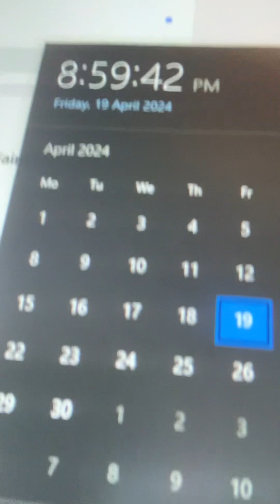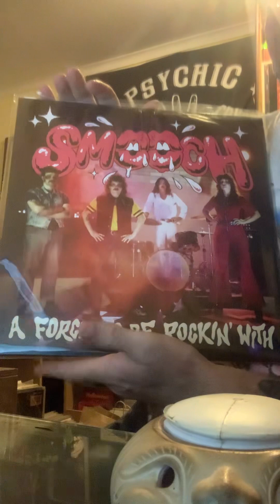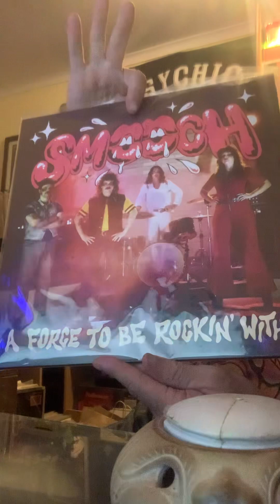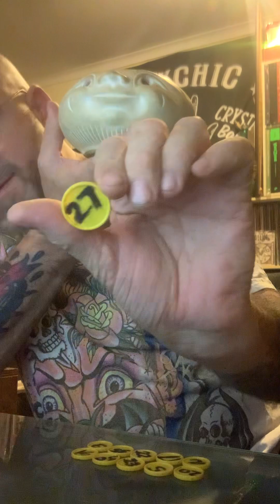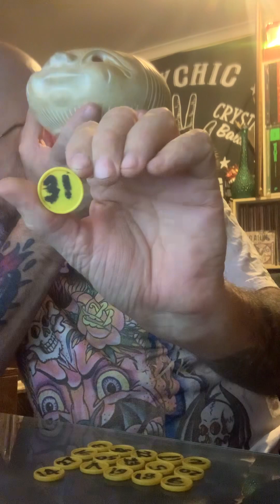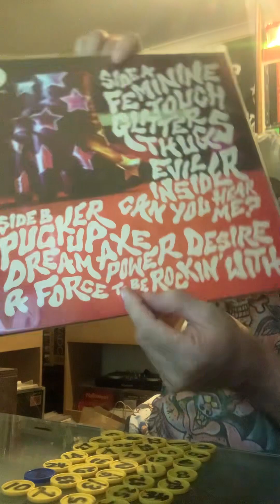19 April 2024